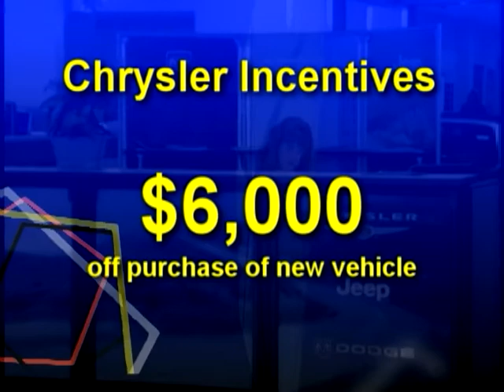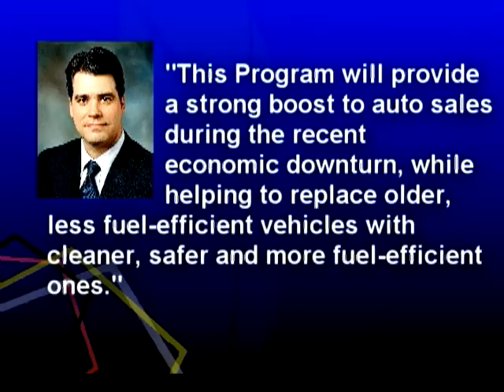Chrysler Under the Pentastar 5-8-09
Five significant stories from Chrysler LLC the week of May 8, 2009: Stories include: Building a new car company, new incentives, cash for clunkers, restructuring update and saying goodbye.  See what's new at Chrysler on the Voices of Chrysler blog, chryslerllc.com